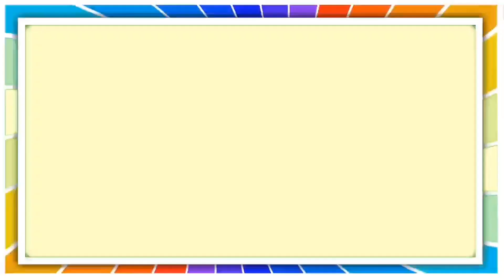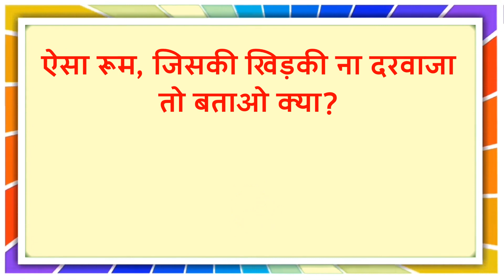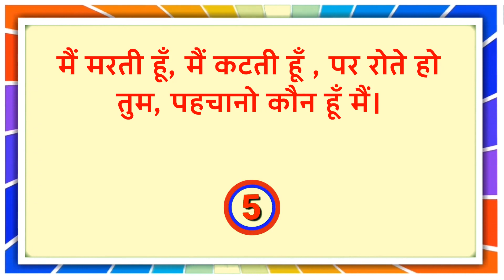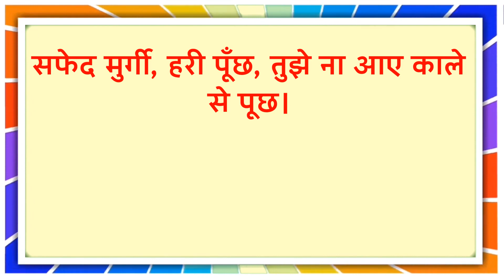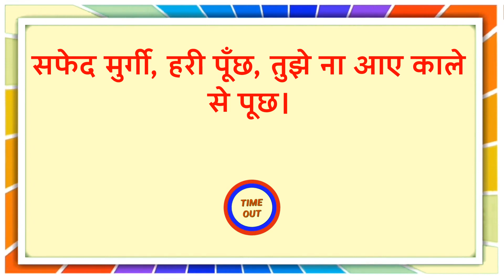मजेदार पहेलियाँ | Paheliyan in Hindi | Emoji Puzzle | Dimagi Paheli | IAS Interview Questions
Your Quaries 👇👇
hindi paheliyan puzzle
puzzle paheliyan in hindi with answer
puzzle emoji paheliyan in hindi with answer
hindi paheliyan on fruits with answer
hindi paheliyan with answer in hindi
hindi paheliyan double meaning
paheli hindi puzzle with answer
20 paheliyan in hindi with answer
long paheliyan in hindi with answer
hindi riddles in english with answers
hindi paheliyan batao
english hindi riddles
hindi paheliyan bataiye
puzzle hindi paheli with answer
puzzle hindi mein
puzzle hindi
easy paheliyan in hindi with answer 2020
easy paheliyan in english with answer
easy paheliyan with answer in hindi
5 hindi paheliyan
hindi mein paheliyan answer ke sath
hindi mein paheliyan
hindi mein paheliyan bataiye
hindi paheliyan game
h and h puzzle
hindi hindi paheliyan
hindi song paheli
best paheliyan with answer
paheliyan with answers in hindi 2020
tricky paheliyan with answer
difficult hindi paheliyan
pj hindi riddles
hindi ki paheliyan uttar ke sath
paheliyan hindi ki
paheli hindi paheli
hindi logical paheliyan
hindi m paheli
hindi paheliyan majedar
hindi paheliyan in hindi
hindi paheliyan new
in hindi paheliyan
in hindi paheli
hindi question paheli
hindi puzzle question
hindi puzzle quiz
hindi riddles in hindi
hindi paheliyan images
hindi mein paheliyan uttar ke sath
hindi mein paheliyan uttar sahit
hindi paheliyan uttar sahit
hindi paheliyan uttar ke sath
hindi paheliyan video
logical paheliyan in hindi with answer
puzzle hindi with answer
1-1 puzzle what's missing
puzzle paheliyan in hindi
hindi mein paheliyan batao
easy hindi paheliyan
hindi wali paheliyan
paheliyan 50
paheliyan 5
8 puzzle heuristic
100 मजेदार पहेलियाँ उत्तर सहित
40 मजेदार पहेलियाँ
500 + मजेदार पहेलियाँ
बुद्धिमान पहेली उत्तर
खतरनाक पहेली इन हिंदी
नई पहेलियाँ
1000 + मजेदार पहेलियाँ
50 मजेदार पहेलियां उत्तर सहित
पहेलियां उत्तर सहित
पहेलियां दिखाइए पहेलियां
अच्छी अच्छी पहेलियां
मजेदार पहेलियाँ,
paheliyan hindi,
funny paheliyan in Hindi
पहेली पहेलियाँ
पहेलियाँ बताइए
riddles with answers,
जासूसी पहेलियाँ,
lookdimagi paheliyan
hard paheliyan,
gk paheliyan, in hindi,
pheliya,
easy paheliyan,
Hindi Riddle,
Rapid Mind,
riddles,
hindi paheliyan,
hindi paheli,
हिन्दी पहेलियाँ,
पहेली,
rapid mind reshma,
hindi riddles,
iq test,
riddles in hindi,
paheliyan,